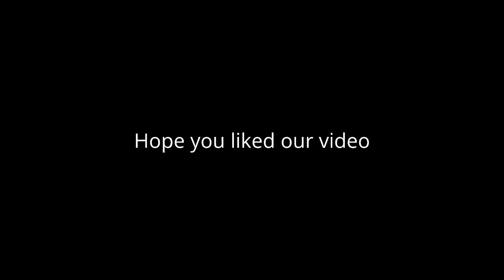Funny moments gta 5 Gate Glitch launch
Im Blind And blonde so yeah didnt see the trailor haha :)